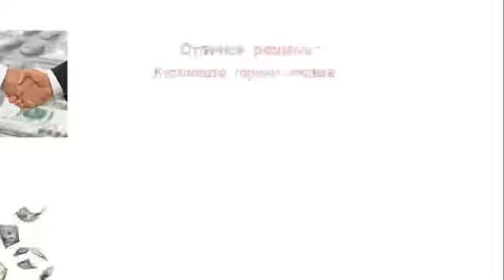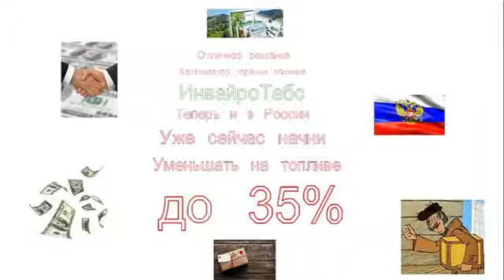Внимание! Меняю ваши 1400 рублей на мои 6200 рублей. Выгодная сделка!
Катализатор для топлива Envirotabs - витамины для вашей машины! Откройте для себя новые возможности своего автомобиля - тысячи людей уже пользуются и кайфуют: -улучшение работы двигателя, увеличение мощности, снижение расхода топлива на 15-30% и снижение выхлопов на 75-90%. Узнать больше и заказать продукт вы можете на сайте скайп: ekaterinadr78 тел.